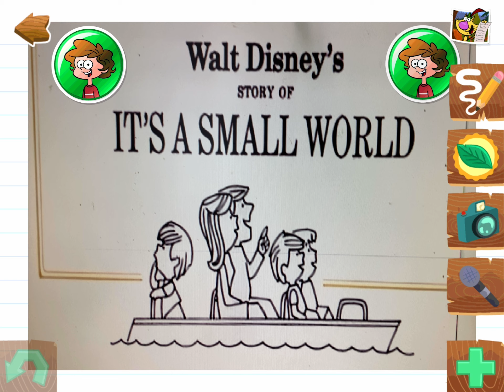It’s A Small World Book Part 1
0:00 Intro
0:27 Beginning
0:44 Middle
1:05 It’s A Small World
1:28 Ending